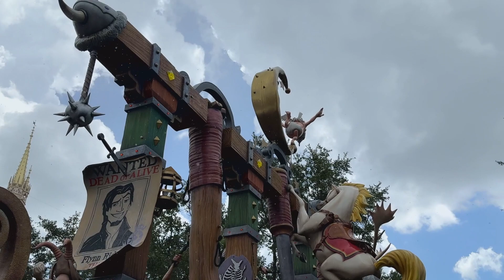Majestic Festival of Fantasy Parade at Disney World in the Rain! Funny Character Interactions!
We are a new channel dedicated to sharing the magic from Walt Disney World in Florida.  Please follow us for future videos and content!  We appreciate follows, likes and comments and hope you have a magical day!